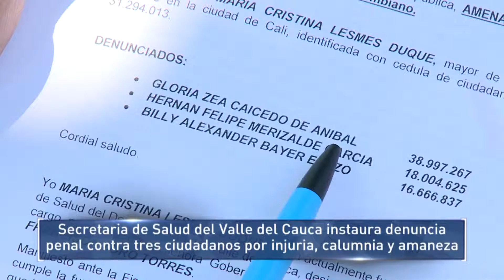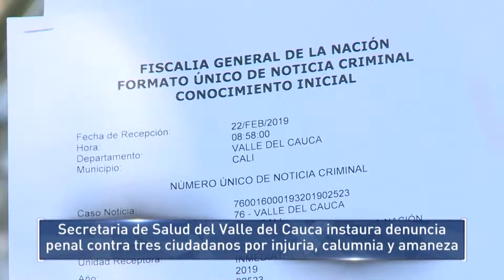Secretaría de salud del Valle denuncia penalmente a tres personas por calumnia, injuria y amenazas.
Emitido el 22 de Febrero por el Canal regional Telepacífico.